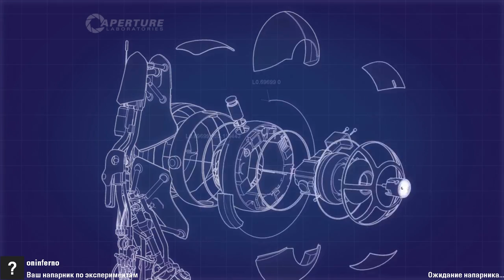Acid Room andy vantonder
Карта ( Map ): Acid Room
Автор ( Author ): andy. vantonder